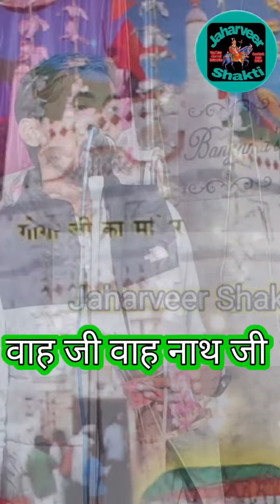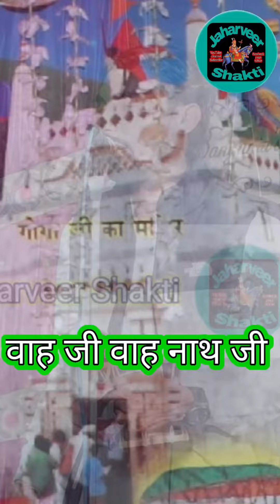बहुत प्यारा स्टेटस वाह जी वाह नाथ जी jaharveer Shakti bhagat goga maa# Geeta